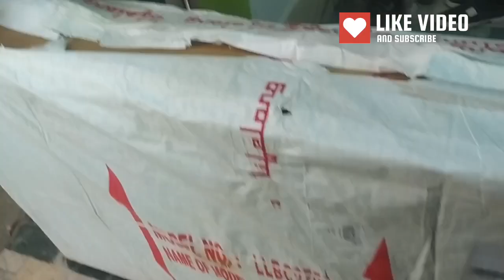Lifelong Conqueror Freeride Shimano Gear Cycle,26T Steel MTB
Lifelong Conqueror Freeride Shimano Gear Cycle,26T Steel MTB Unisex Cycle with 21 Speed|Dual Disc Brake|Frame Size: 18"|85% Assembled